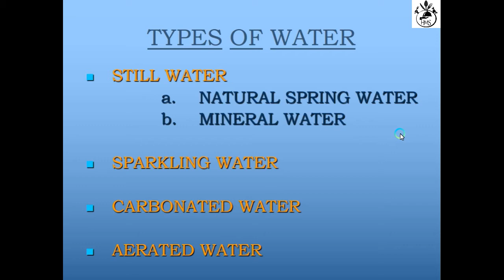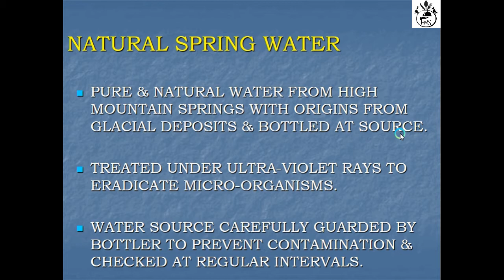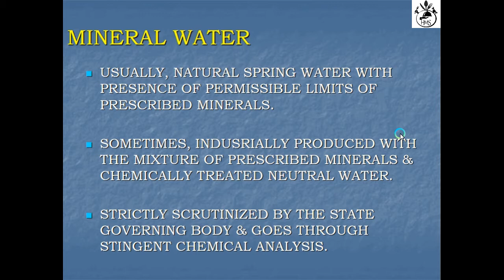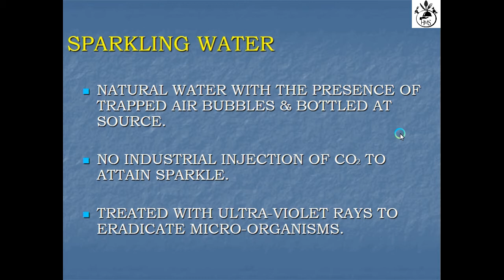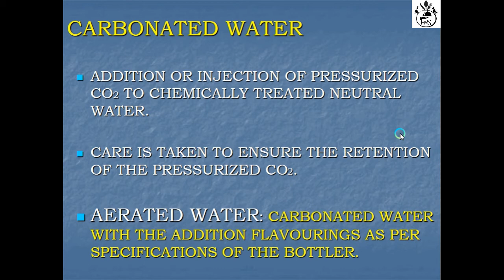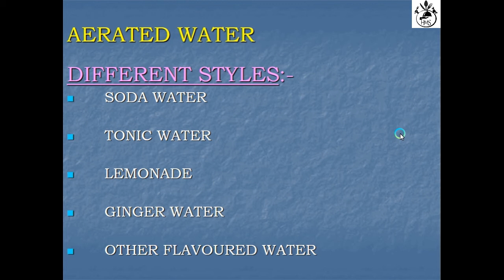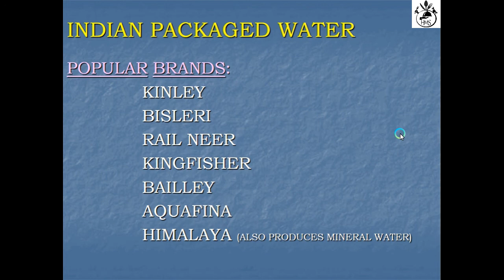DIFFERENT TYPES OF WATER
water types